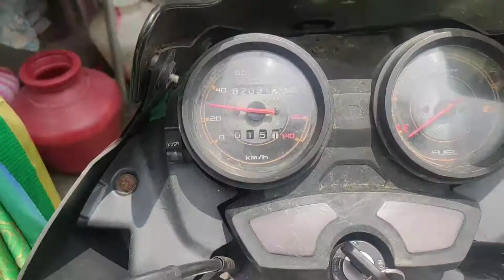போலிஸ் லைன் மாரியம்மன் கோவில் திருவிழா 🙏| Doller City Tripur